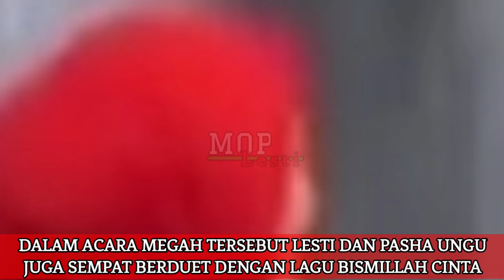Semua Tamu Undangan Teriak Histeris, Lesti Hampir Terjatuh Dari Tangga Setelah Ambil Piala IMA 2021